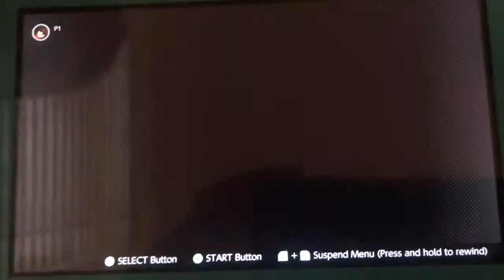All SMB2 Deaths In 1-1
smb2deaths1-1